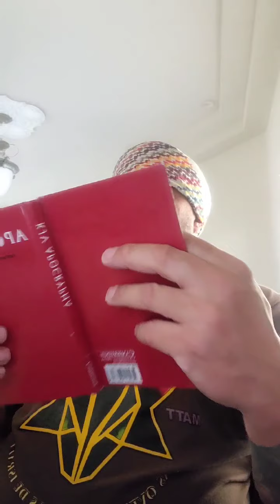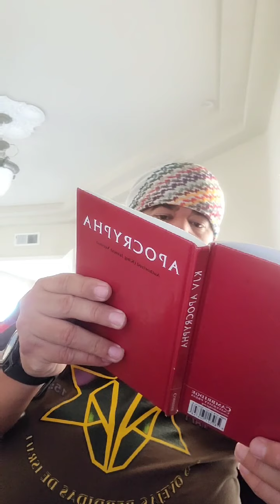No One's Perfect They Say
Lost Sheep Israelites brother Yahbahn teaches perfection.